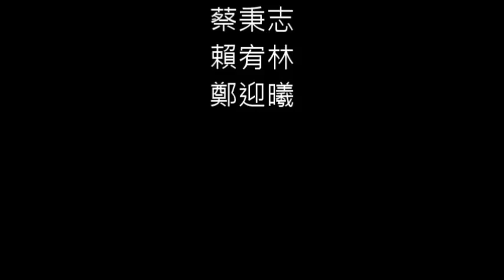CHI2015074 不要在教室裡奔跑嬉戲